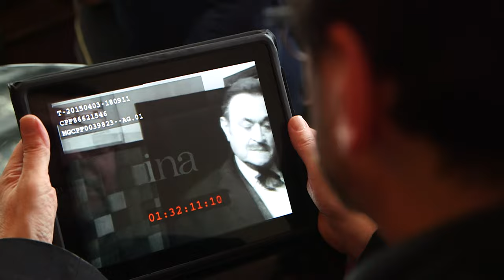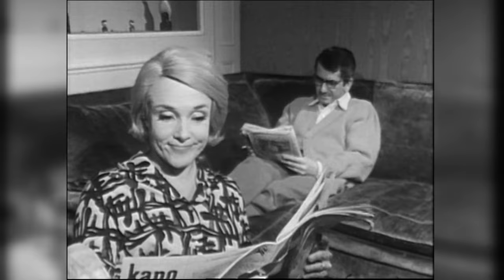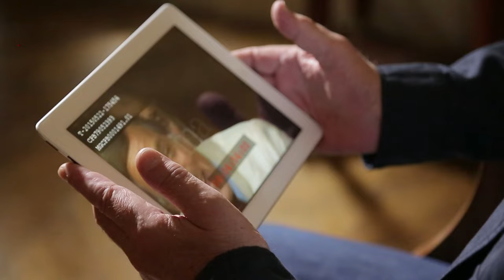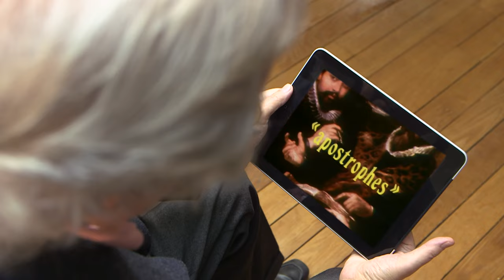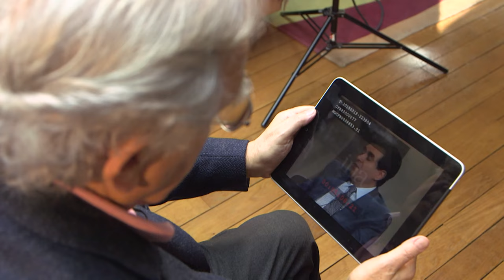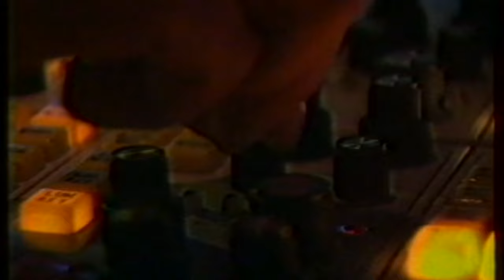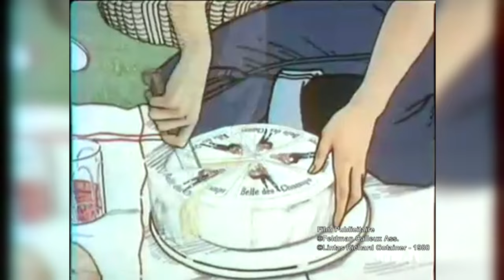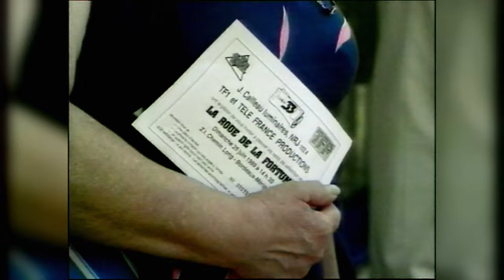Les incroyables aventures de la télévision, les émissions cultes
Des séries, des débats, des jeux, des publicités... tous ces programmes ont écrit l'histoire de la télévision. Vous allez voir pourquoi certains d'entre eux sont devenus cultes.

Réalisateur : Pauline Kieffer